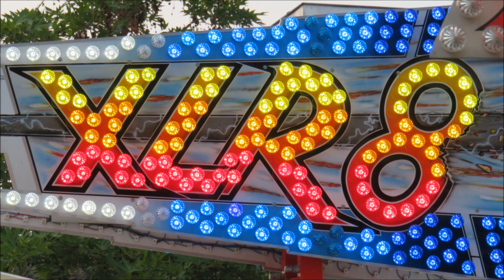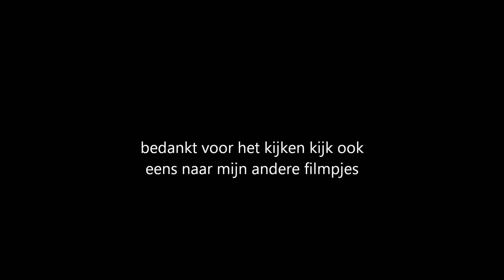atractiepark drouwenerzand xlr8 de nieuwste atractie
atractiepark drouwenerzand de xlr8